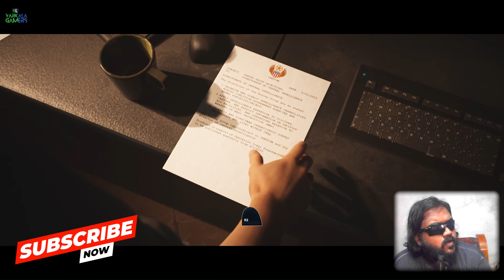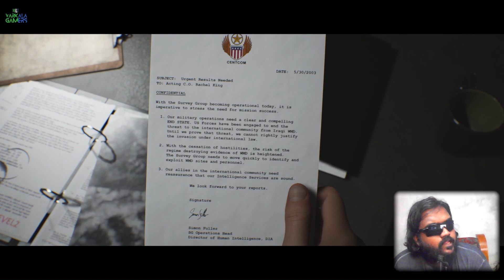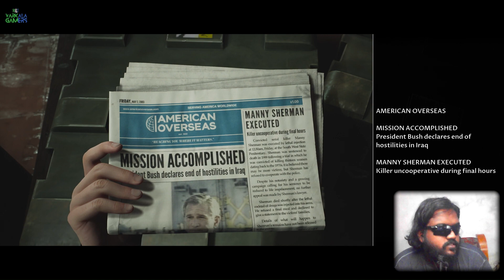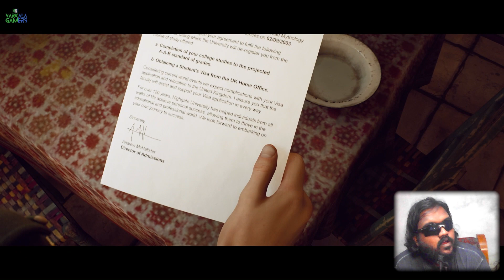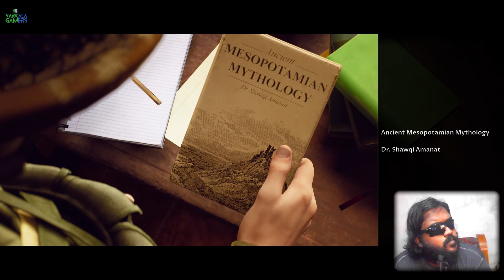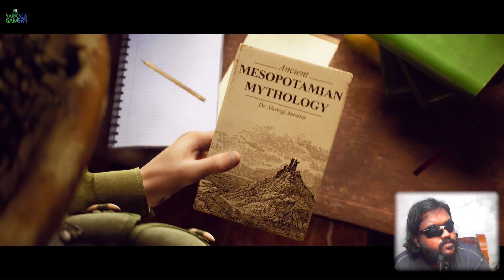House of Ashes | Part 2 | Malayalam | Walkthrough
Welcome To The World of Video Games

Game Description
-- The Dark Pictures Anthology: House of Ashes is a 2021 interactive drama and survival horror video game. Developed by Supermassive Games and published by Bandai Namco Entertainment, it is the third game of the first season of The Dark Pictures Anthology. The game features a multilinear plot in which decisions can significantly alter the trajectory of the story and change the relationships between the five playable protagonists; some lead to their permanent deaths. House of Ashes is set during the 2003 invasion of Iraq and follows five characters—four Americans working for the US Armed Forces and one Iraqi Republican Guard—who must escape from an underground Akkadian temple and survive the vampiric creatures that infest the area. Ashley Tisdale, who plays CIA operative Rachel King, was marketed as the game's leading actress. Jason Graves, a long-time collaborator with Supermassive for the series, composed the soundtrack during COVID-19 lockdowns in the United Kingdom.